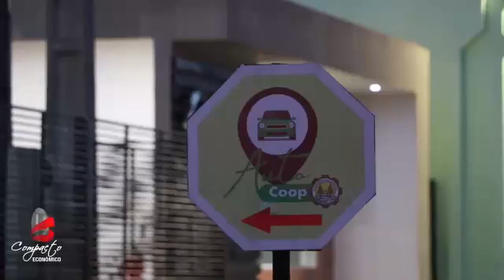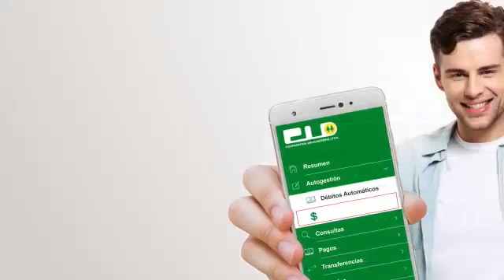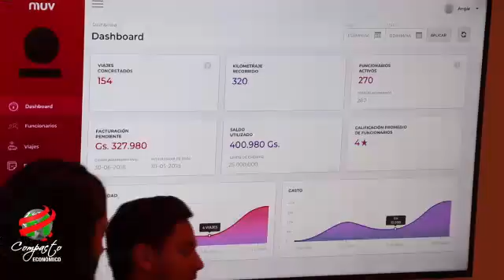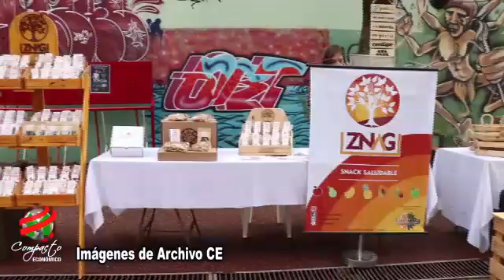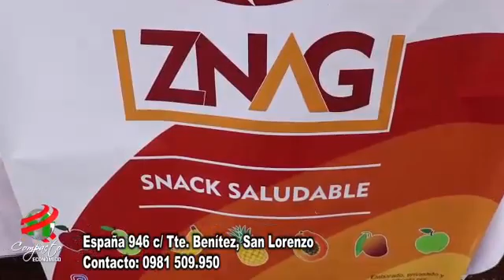COMPACTO ECONOMICO Martes 25 de Agosto de 2020 1698